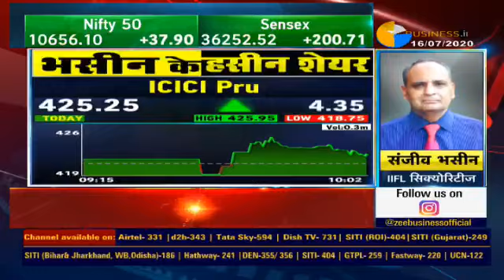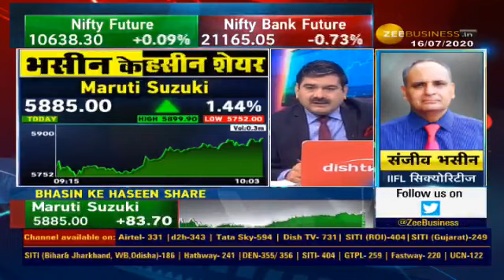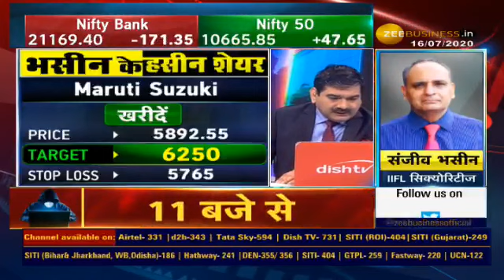जानिए आज किन स्टॉक्स में निवेश कर सकते हैं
SMS or Whatsapp your name with IIFLAccount on 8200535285 to open an account with Sanjiv Bhasin.